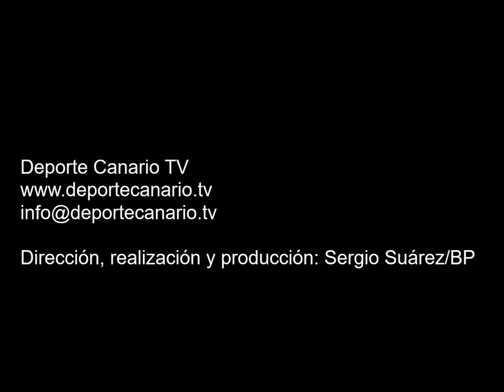Comentario post partido de Chiqui, capitán de la UD Teror 30 10 2015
Comentario post partido de Chiqui, capitán de la UD Teror, tras el encuentro, Unión Marina-Unión Deportiva Teror Balompié. Categoría Regional Preferente Las Palmas. Temporada 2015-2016. Jornada 9. 30/10/2015. Estadio Municipal Pablo Hernández. Telde. Resultado final: 2-1.